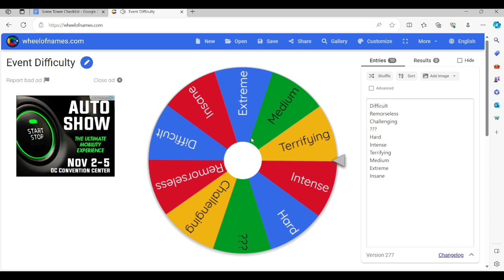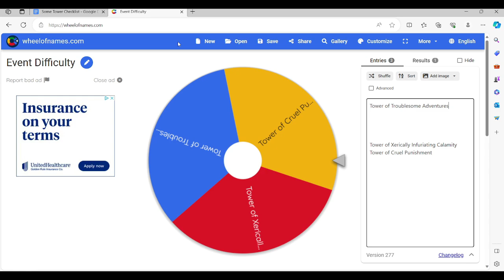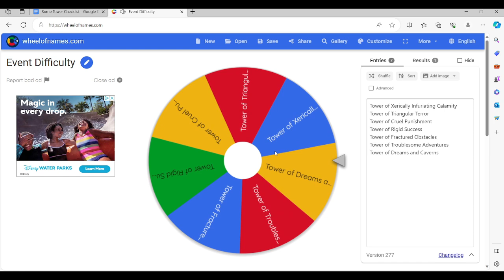Tower Select and Spin Episode 10 - Tower of Dreams and Caverns | Juke's Towers of Hell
A tower I weirdly like for some reason..

0:00 - Intro
0:30 - Tower Selection
3:10 - Playthrough
23:05 - Outro
24:10 - IMPORTANT MESSAGE

Enjoyment: 9/10